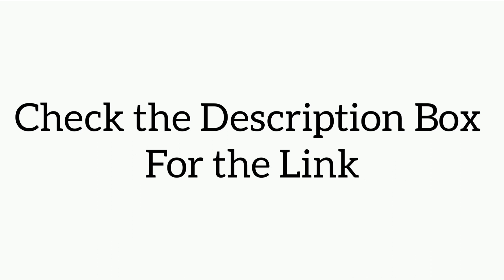B.Com 6th Semester Unit-IV PDF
Part - I